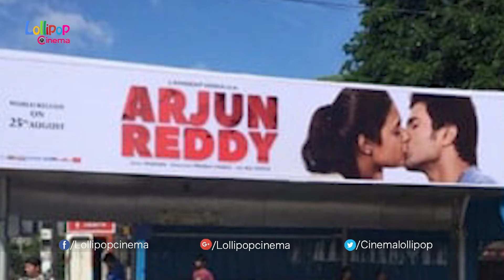కిస్ తీశారు.. చింపారు.. తెచ్చారు | Lip Kiss Creating Hype For Arjun Reddy Movie